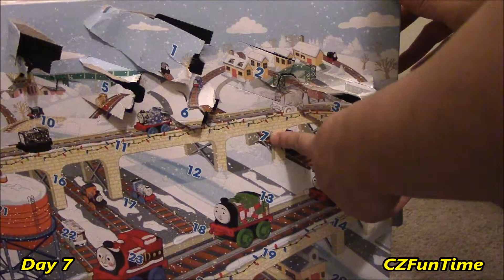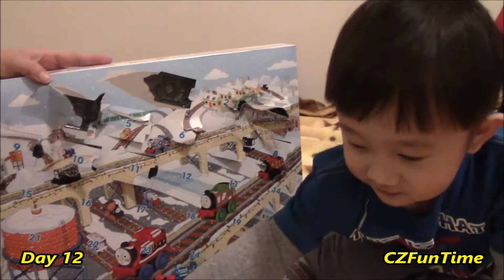Thomas and Friends MINIS Advent Calendar (Days 7-12)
Dec 7-12, 2015 - We continue on with Thomas and Friends MINIS Advent Calendar to reveal the next minis.  We're half way there.